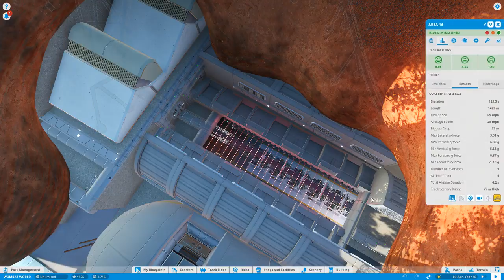Wombat World: Area16, Underground flying coaster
The secret underground base, known as area 16, rumour has it that alien lifeforms are held captive here and experimented on.
From my park Wombat World